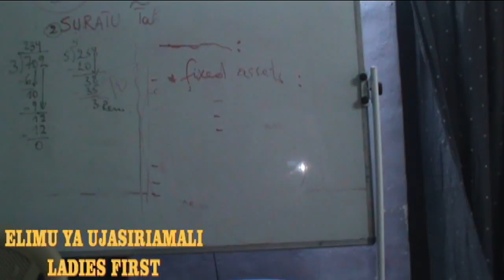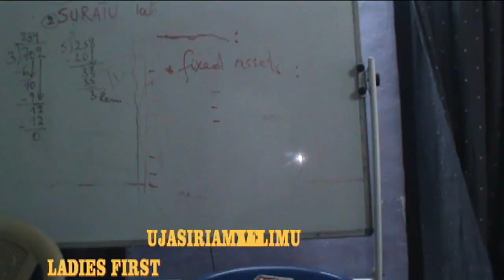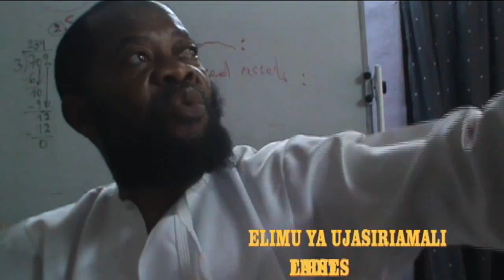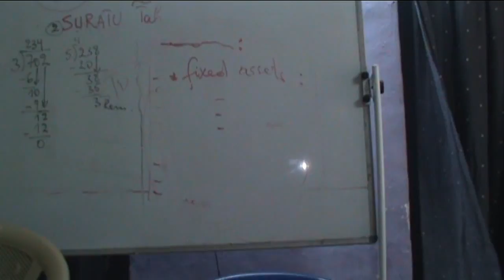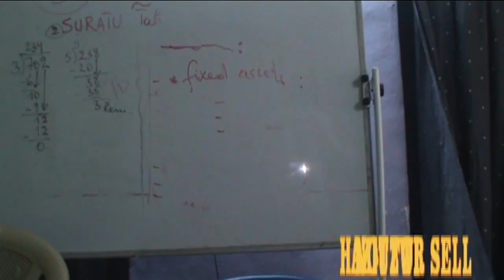UJASIRIAMALI 57 - aina za haki kiuchumi